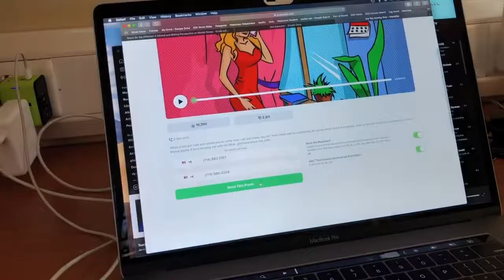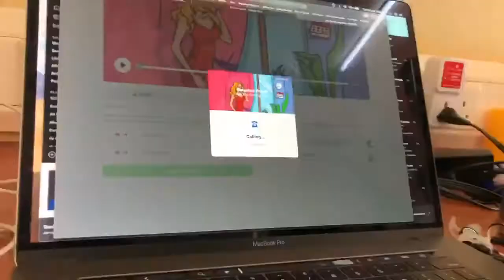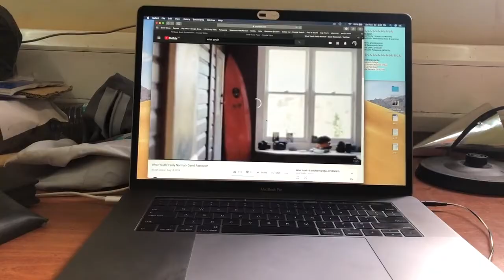uganda highlights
woohoo!